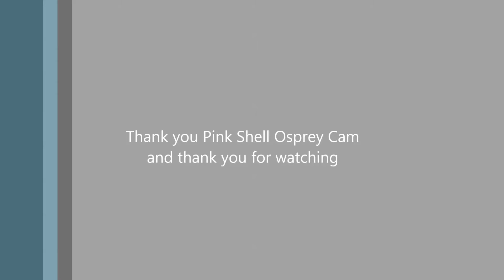PinkshellOs01/06/17-11:19 First stick deliver then matings